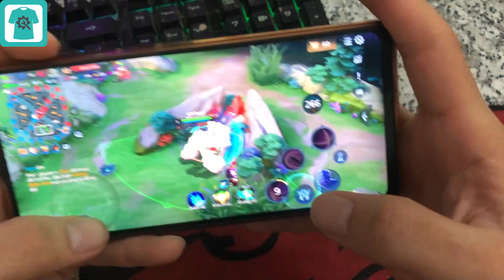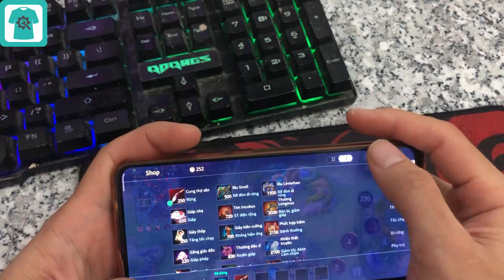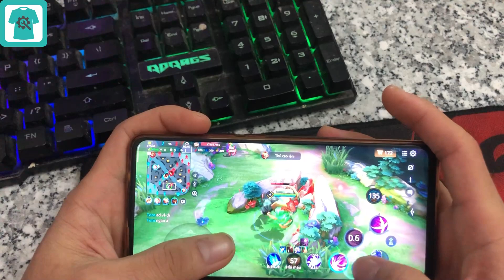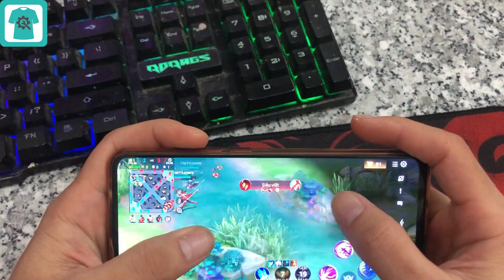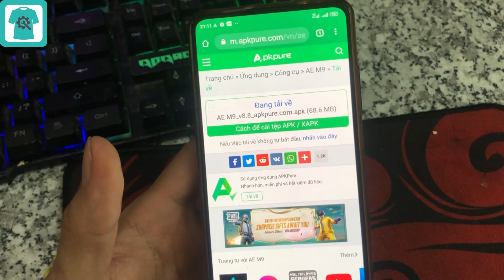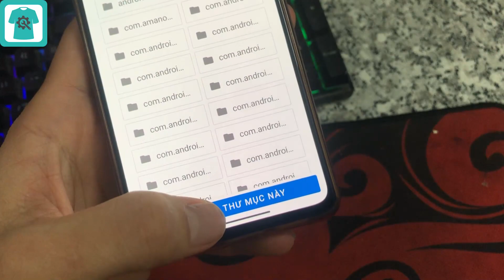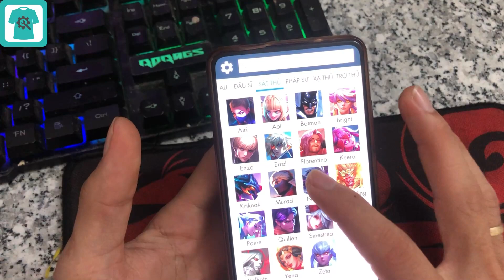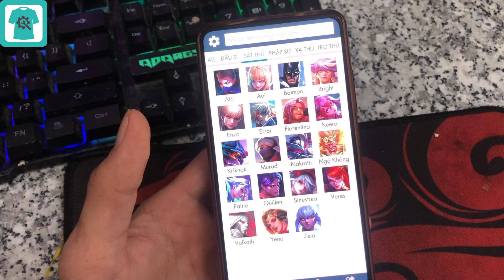Hướng Dẫn Cách Mod Skin Game LQ Trên A E M9 - Mới Cập Nhập 11/11/2021